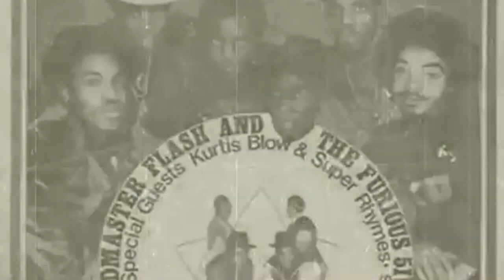La battaglia delle idee, Napoli 12-13 ottobre 2012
Ninja Marketing presenta La Battaglia delle Idee, 12-13 ottobre a Napoli!
Una due giorni imperdibile con Barcamp e competition di idee tra le crew degli innovatori della scena digitale.
grazie alla collaborazione con lo staff del Comune e al sostegno di Microsoft, abbiamo pensato di trasformare il nostro raduno in un incontro di due giorni aperto a tutti (e soprattutto gratuito) in una location tra le più suggestive al mondo: il Castel dell'Ovo di Napoli! Inoltre abbiamo elaborato un format innovativo per condividere conoscenze tra di noi e per conoscere e premiare le migliori idee dei talenti da tutta Italia.